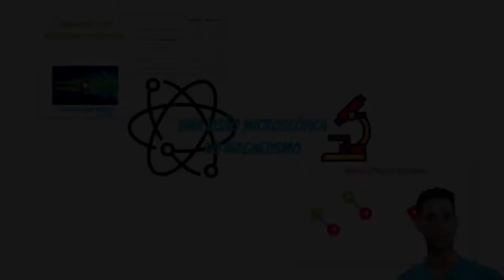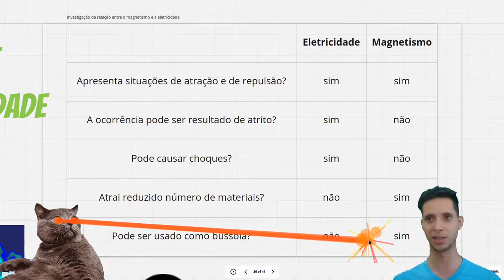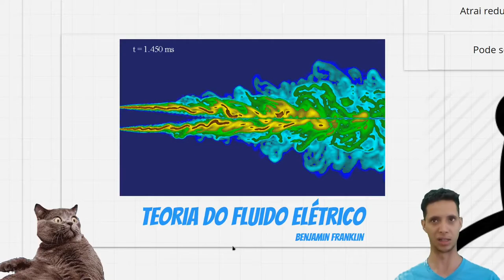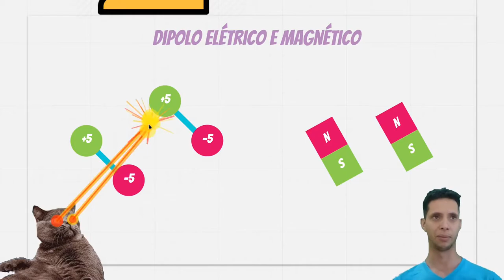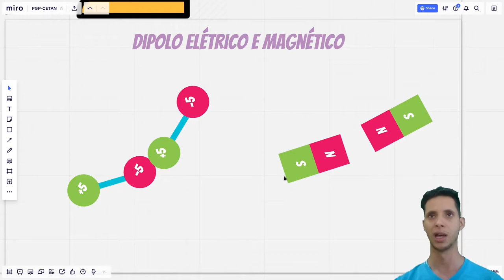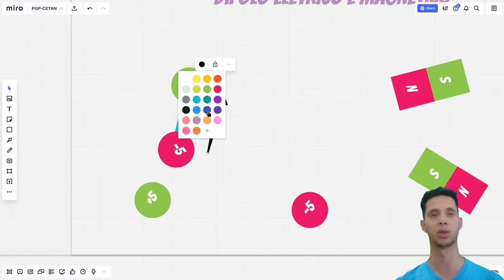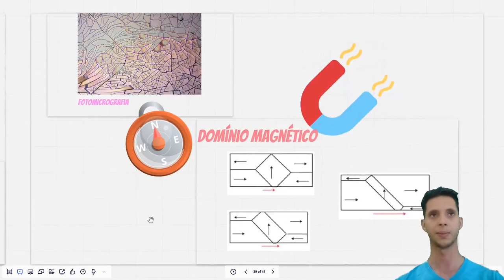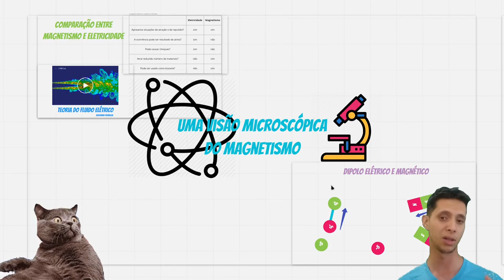Propriedades Magnéticas da Matéria - Parte 02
2 - Uma visão microscópica do magnetismo
2.1 - Domínios magnéticos